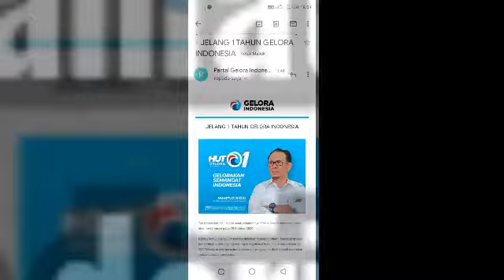Ucapan Selamat HUT 1 GELORA Indonesia dari Para Tokoh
HUT 1 TAHUN GELORA INDONESIA